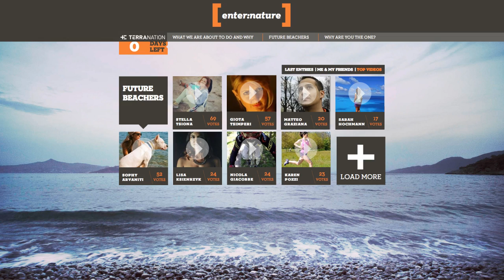THE BEACHERS - How it all started